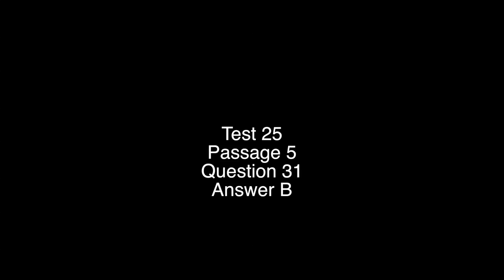Science Test 25 Question 31